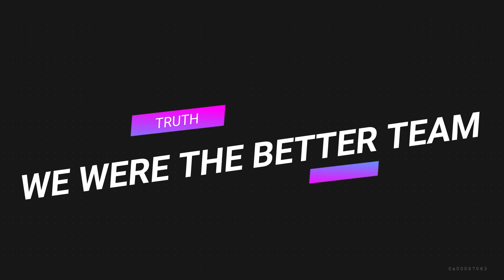Martinelli To LIVERPOOL? 6 Things We Learnt From Arsenal 0-2 Liverpool |Arsenal News Now